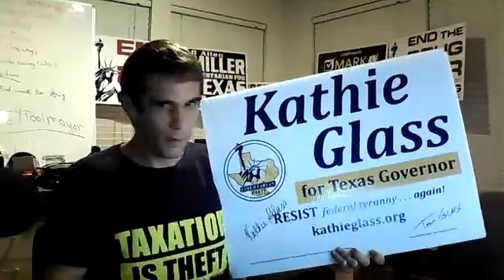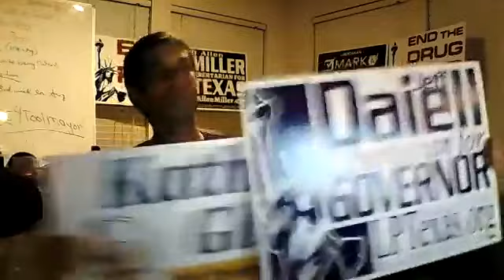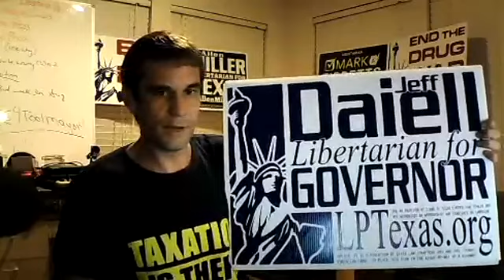Ben Leder: The Historian is Mightier than the King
A great discussion on the Texas SLEC decision to ditch lady liberty for the chicken on a stick.